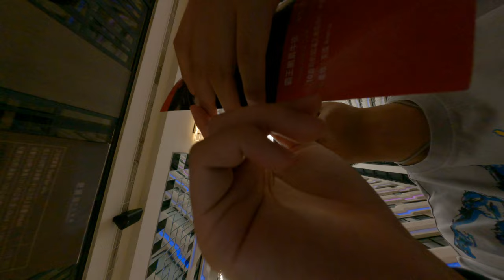Taiwan Travel Vlog Celebrating My Birthday at a Fantastic Buffet with Friends